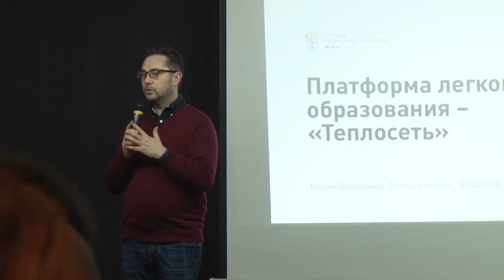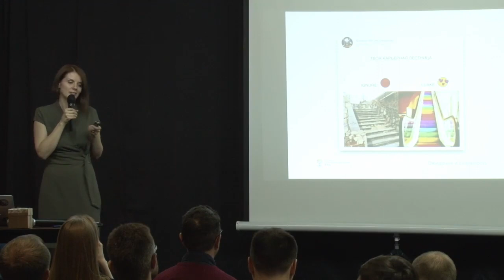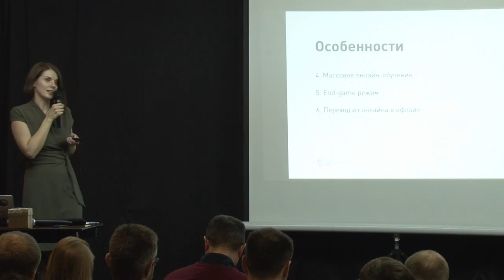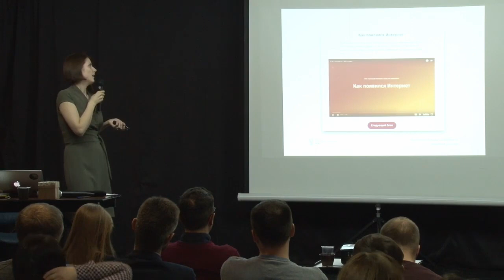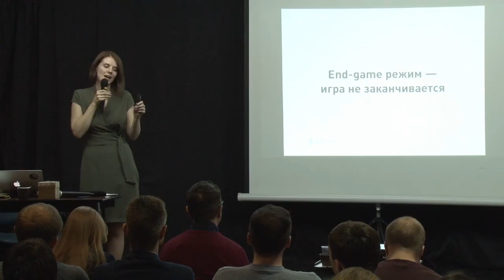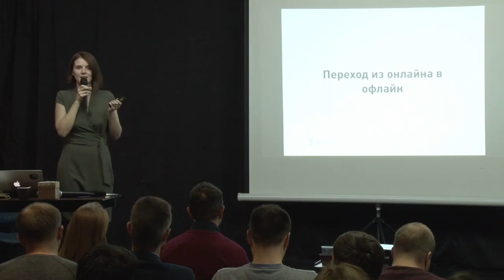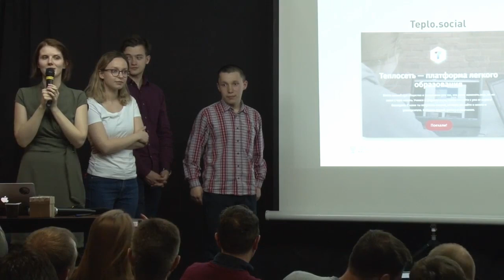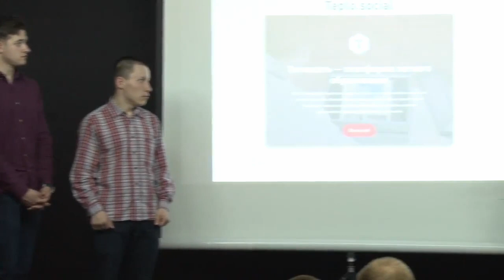Презентация образовательной платформы «Теплосеть»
Мария Борисенок, региональный координатор Теплицы социальных технологий, впервые представила образовательный проект «Теплосеть» на конференции "Сетевой апрель 2018".

Именно там Мария рассказала о том, как команда Теплицы социальных технологий разрабатывала образовательную платформу «Теплосеть».

«Теплосеть» – бесплатная онлайн-школа, которая решает проблему занятости молодых людей в малых и средних городах России, где молодежь не может найти для себя интересное занятие. «Теплосеть» помогает получить новые знания в игровой форме и стать нужным в своем городе.